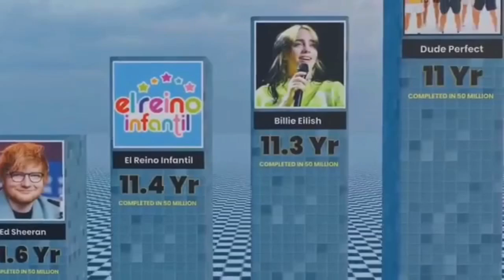Fast 50M subscribers on Youtube--SearchMe (All-in-one-dunia)